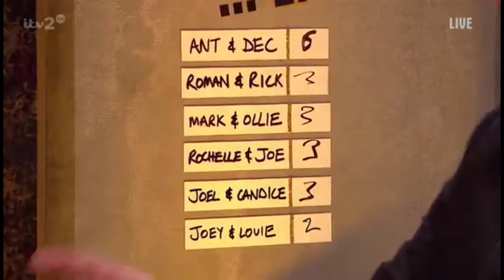BGT & BGMT Finals 2017 (Ant, Dec and Stephen best bits)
🚨* Due to copyright reasons, 10 minutes of this video has been trimmed out by YouTube.

Best bits of Ant & Dec and Stephen Mulhern from Britain’s Got Talent and Britain’s Got More Talent semi finals and finals 2017.